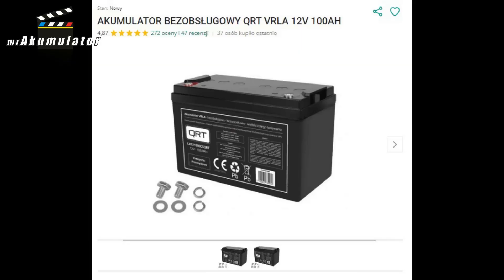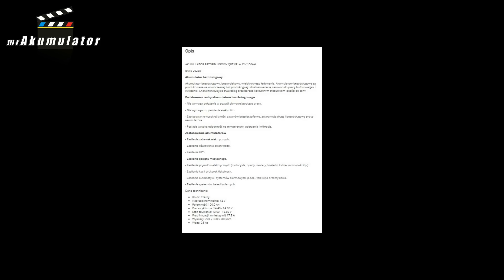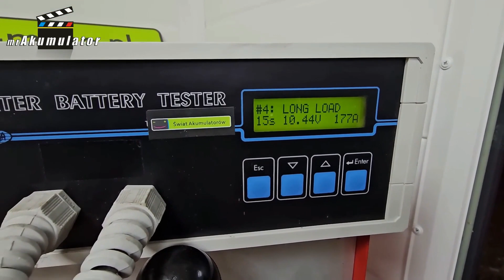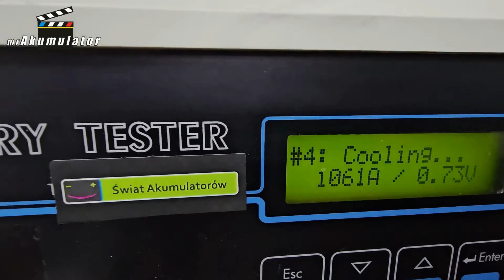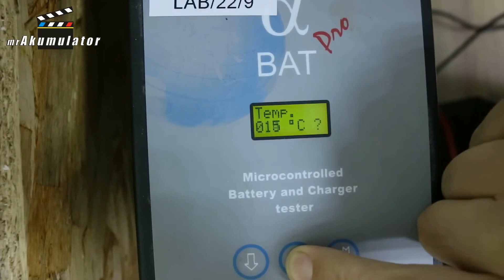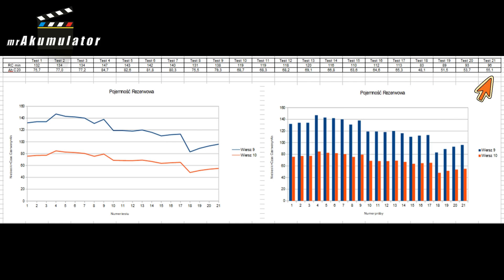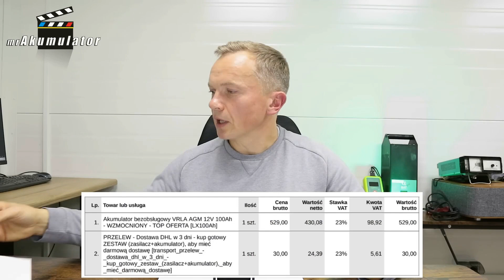The cheapest AGM 100Ah battery for cyclic operation from Allegro. Test.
In today’s video, we are testing the cheapest AGM 100Ah battery that we purchased on Allegro. During the purchase, the price looked very attractive, and the description suggested that it was a standard AGM battery with a 100Ah capacity, ideal for various applications—from campervans to photovoltaic systems. However, the lack of precise specifications, particularly regarding the capacity type (C20 or C10), raised our suspicions. So, we decided to check if the product truly delivers what the manufacturer promises.

To accurately verify the actual capacity of this battery, we conducted 21 capacity tests using professional equipment. Each test was designed to precisely measure the battery’s performance and determine how close it comes to the claimed 100Ah capacity. Unfortunately, the results were disappointing. In none of the tests did the battery even come close to the 100Ah value. The actual capacity was significantly lower, which will certainly disappoint anyone who expects to fully utilize 100Ah in their system.

One of the key issues with this battery was the ambiguity in the product description. The manufacturer did not specify how the capacity was measured—whether it was for a C20 (20-hour) cycle or a C10 (10-hour) cycle. These two values are crucial as they determine how long the battery can provide energy before it runs out. C20 capacity, more commonly used for AGM batteries, indicates the amount of energy delivered by the battery during a 20-hour discharge cycle. C10, on the other hand, refers to more intensive use over a 10-hour period. The lack of this information can mislead buyers into thinking that 100Ah capacity is available in every scenario, which is not true in reality.

When testing the battery, we also noticed that its performance dropped significantly under lower loads, which is another sign that the product does not meet the expected standards. With traditional AGM batteries, you can expect stable performance, but here we observed serious fluctuations. This means that even if someone doesn’t intend to heavily load the battery, they still cannot rely on full performance.

Our tests showed that cheap products like this battery may look attractive, but in reality, they often prove insufficient. The problem is not only the lower-than-declared capacity but also the lack of transparency from sellers. Buyers can easily be tempted by the lower price, not realizing that in practice, they are getting a product that doesn’t meet expectations. What seemed like a saving could ultimately turn into a loss of money.

Our advice for those looking for AGM batteries is simple—always thoroughly check the technical specifications before buying. Make sure that the manufacturer or seller provides detailed information about the type of capacity, testing methods, and how the battery performs in real-world conditions. It’s also important to pay attention to user reviews and whether the seller offers a return or exchange policy if the product doesn’t meet expectations.

In conclusion, it’s worth noting that price often correlates with quality. If a price seems too good to be true, there’s a good chance that the product won’t meet expectations. In the case of batteries, which are a critical component of many systems, it’s better to choose reputable brands and products with guaranteed quality. This way, you can avoid the frustration of faulty equipment and the unnecessary costs of replacement.

We invite you to watch our video, where we go over the test results in detail and share our conclusions. We hope it will help you make more informed purchases and avoid unnecessary problems.

Best regards,
Robert Mazurek

My shop in Szczecin:
**Świat Akumulatorów Szczecin**
ul. Gryfińska 106

Company Vlog: / Świat Akumulatorów
Vlog in English: / @thebatterychurch

Robert Mazurek, creator of the @mrAkumulator channel and the company Świat Akumulatorów, as well as the AKUBIZ portal and one of the first online battery stores in Europe